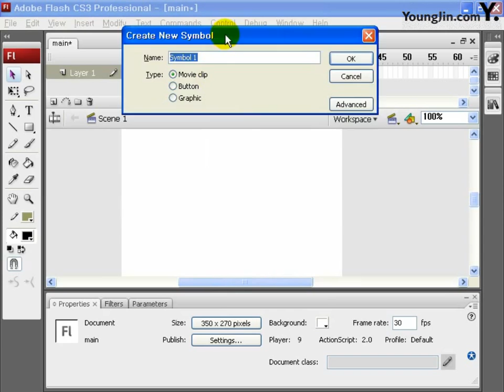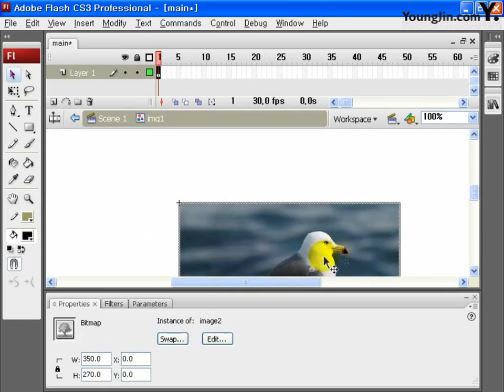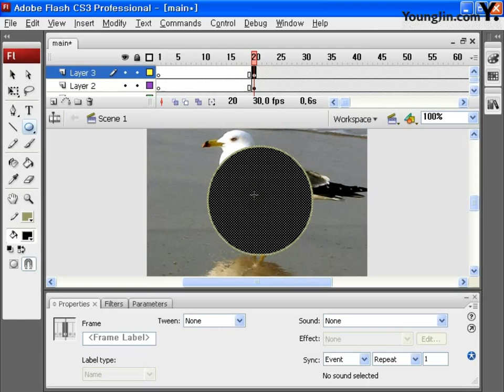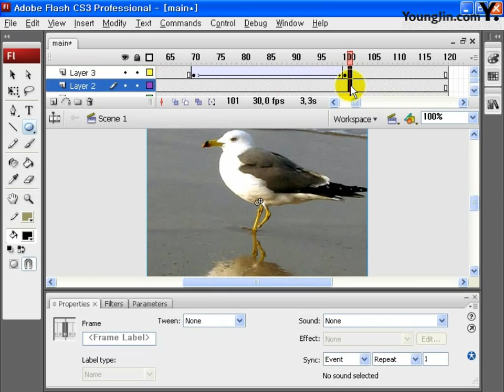기출문제 3회 독도탐방(플래시)